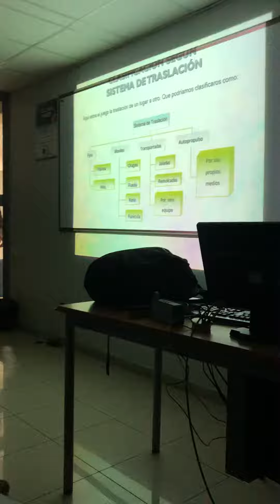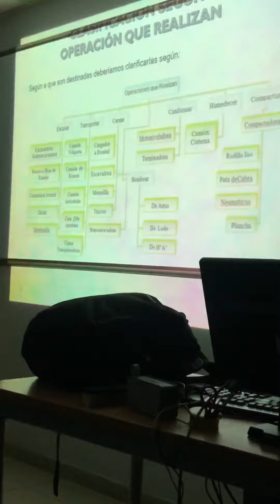Clase 2 maquinarias part 2